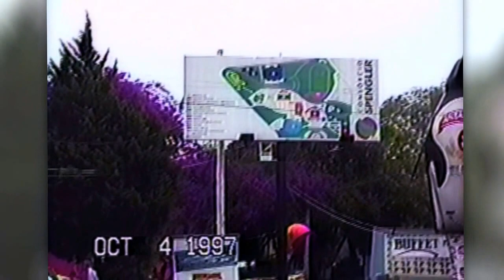Imagens inéditas Oktoberfest 1997